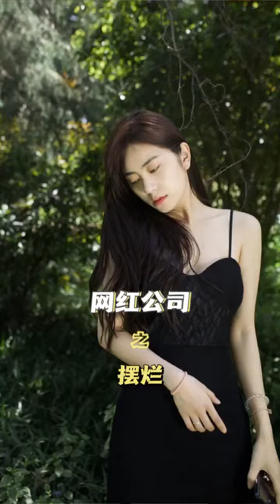【烧酒栗子】宝子们，努力这么久都没能把绿茶同事赶出公司，没想到居然是摆烂这招更好使？沉浸式化妆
抖音快手小红书 + 搞笑 + 抖音合集 | 烧酒栗子：宝子们，努力这么久都没能把绿茶同事赶出公司，没想到居然是摆烂这招更好使？沉浸式化妆